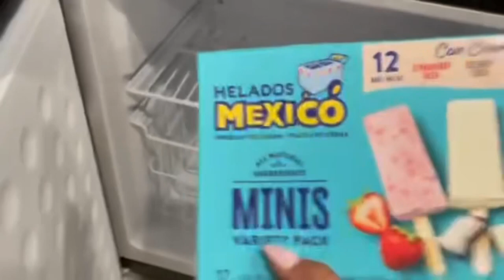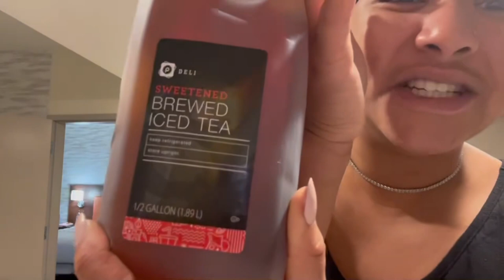Travel vlog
This is the first Vlog of my trip to Atlanta Georgia to record Season one my sobriety podcast @2thelastdrop !
This is my first night in my hotel, enjoying the big girl trip I’ve just made.